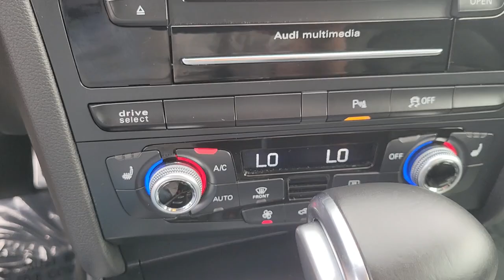2017 Audi A5 Tampa, Clearwater, St. Petersburg, Pinellas Park, Largo, FL 611256A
Used 2017 Audi A5 available in Tampa, Florida at Crown Mercedes of St. Petersburg. Servicing the Clearwater, St. Petersburg, Pinellas Park, Largo, FL area.
2017 Audi A5 2.0T Sport - Stock#: 611256A - VIN#: WAUD2AFR6HA000725

8302 US Hwy 19 N

2017 Audi A5 2.0T SportbrbrbrCrown Eurocars has been awarded the Dealer of the Year for 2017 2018 and 2019 from Dealer Rater for our high standards of Customer Service. We achieved a 4.9 rating with over 1800 consumer reviews. Crown Eurocars researches the market on a daily basis to provide the best price upfront. All prices plus sales tax tag and titling and dealer service fee of $999.00 which represents cost and profits to the selling dealer for items such as cleaning inspecting adjusting new vehicles and preparing documents related to the sale.
Wheels: 8.5J x 18 Audi Sport 10-Spoke Design|Front Bucket Seats|Leather Seating Surfaces|Radio: Audi Concert System w/1CD Player|4-Wheel Disc Brakes|Air Conditioning|Electronic Stability Control|Front Center Armrest|Leather Shift Knob|Tachometer|ABS brakes|Alloy wheels|Anti-whiplash front head restraints|Automatic temperature control|Brake assist|Bumpers: body-color|CD player|Delay-off headlights|Driver door bin|Driver vanity mirror|Dual front impact airbags|Dual front side impact airbags|Four wheel independent suspension|Front anti-roll bar|Front dual zone A/C|Front fog lights|Front reading lights|Garage door transmitter: HomeLink|Headlight cleaning|Heated door mirrors|Illuminated entry|Knee airbag|Leather steering wheel|Low tire pressure warning|MP3 decoder|Occupant sensing airbag|Outside temperature display|Overhead airbag|Overhead console|Panic alarm|Passenger door bin|Passenger vanity mirror|Power adjustable front head restraints|Power door mirrors|Power driver seat|Power moonroof|Power passenger seat|Power steering|Power windows|Radio data system|Rain sensing wipers|Rear air conditioning|Rear anti-roll bar|Rear reading lights|Rear seat center armrest|Rear window defroster|Remote keyless entry|Security system|Speed control|Split folding rear seat|Sport steering wheel|Steering wheel mounted audio controls|Telescoping steering wheel|Tilt steering wheel|Traction control|Trip computer|Turn signal indicator mirrors|Variably intermittent wipers|10 Speakers|Speed-Sensitive Wipers|Variable valve control|High intensity discharge headlights: Xenon plus|AM/FM radio: SiriusXM